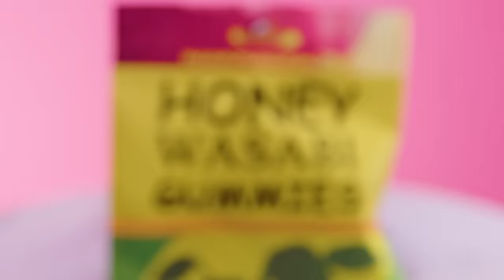Guess The Cartoon Network Food! | People Vs. Food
We made all the best food from the most iconic Cartoon Network shows to test our reactors in this Guess The Cartoon Network Food! Would you be able to get them all right?

Featuring:
Sylvia

Studio Coordinator - Micah Fusco
Camera Operator - Colin Macknair
Camera Operator - Lake Peterson
PA - Baskin Betsworth

Editor / Graphic Designer - Gib Hanson
Editor - Gib Hanson

0:00 Intro
0:30 Bacon Pancakes
1:52 M'Guffin Burger
3:28 Mississippi Queen
5:08 Honey Wasabi Gummies
6:12 Together Breakfast
7:49 Burple Nurples
8:57 Winner!
10:03 Outro